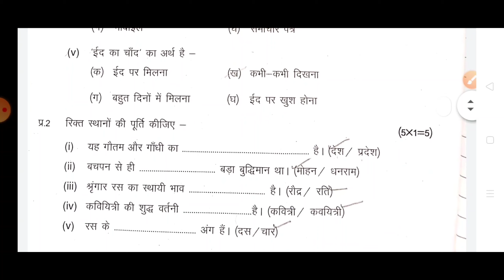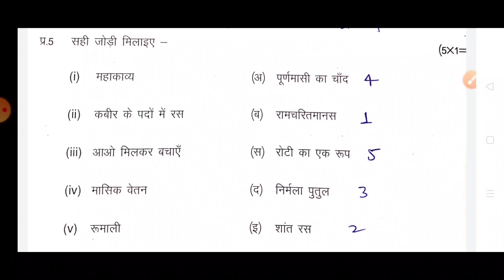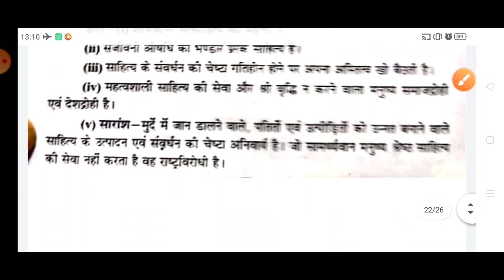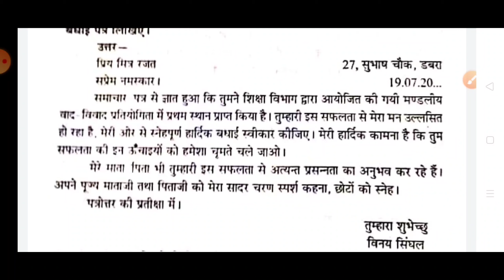Class 11th hindi paper full solution 2021//(q.1to28)//11वी हिन्दी के पेपर का सम्पूर्ण हल 2021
धन्यवाद